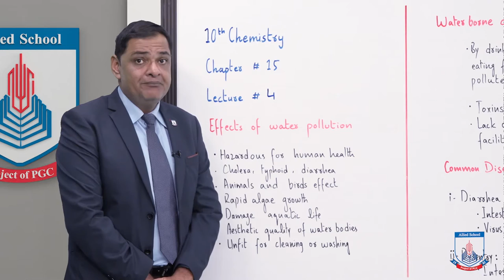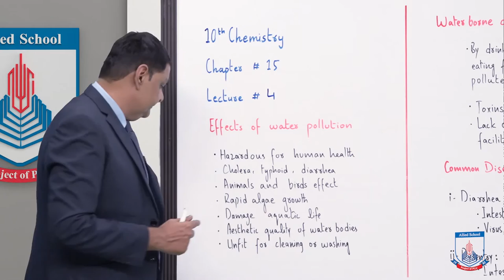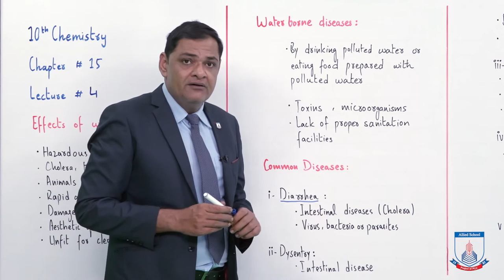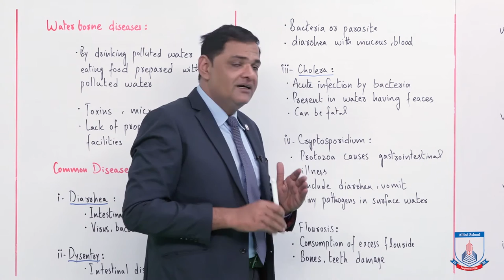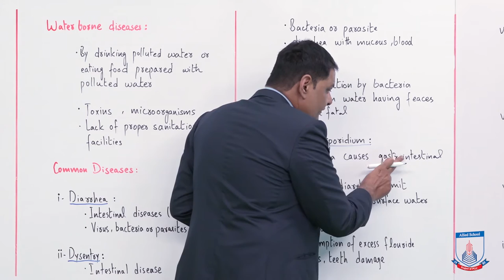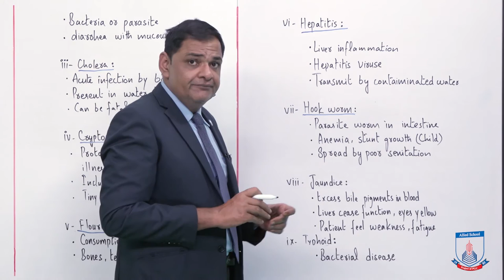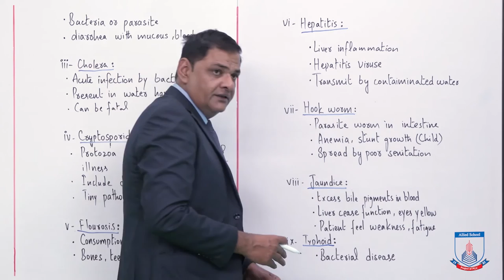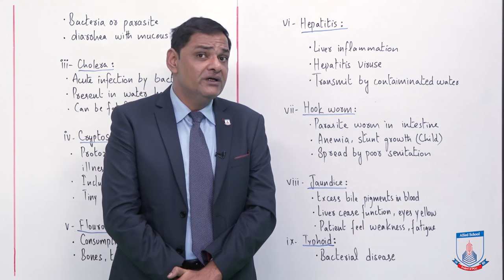Class 10 - Chemistry - Chapter 15 - Lecture 4 - Effects of Water Pollution - Allied Schools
Class 10 - Chemistry - Chapter 15 - Lecture 4 - Effects of Water Pollution & Water Boren Diseases - Allied Schools